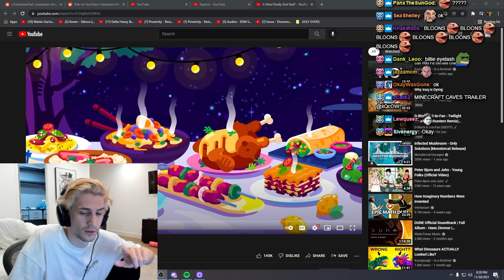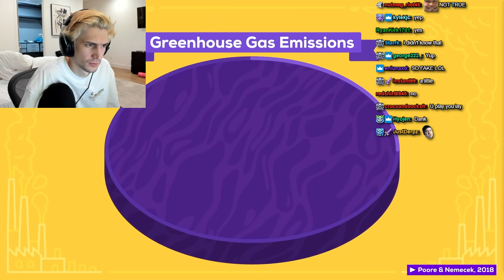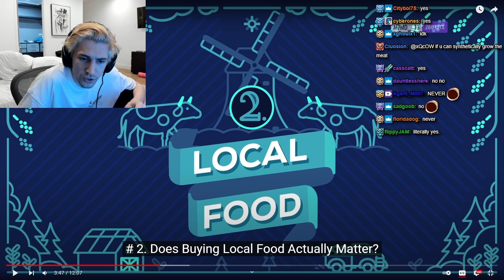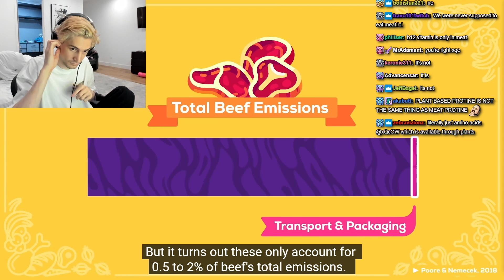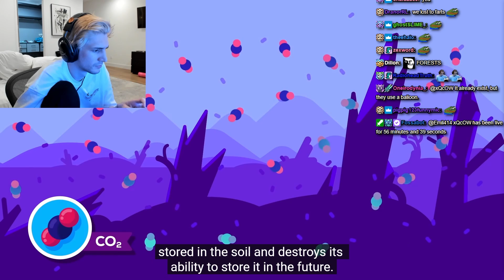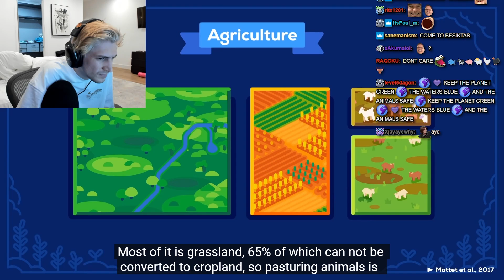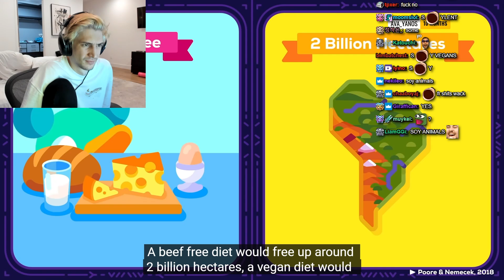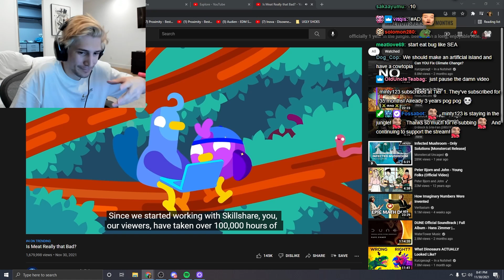xQc Reacts To Is Meat Really that Bad? (Kurzgesagt)